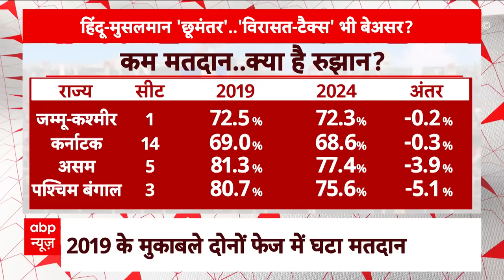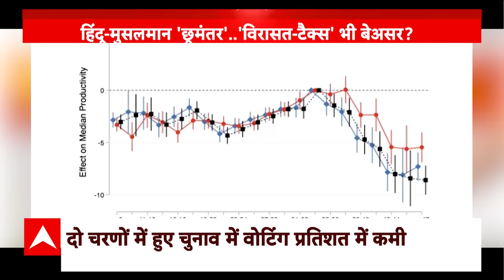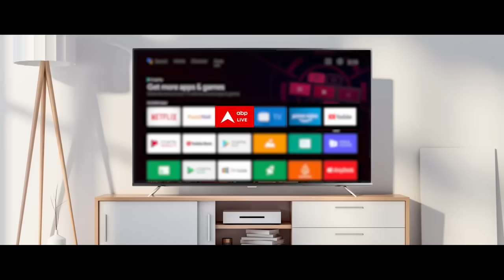Lok Sabha Election 2024: कम वोटिंग होने के पीछे असल वजह क्या है ? | India Alliance | NDA | ABP News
37 दिन..इतना ही वक्त शेष है.. जब देश का नतीजा तय करेगा कि सत्ता के सर्वोच्च सिंहासन पर कौन विराजमान होगा..अभी तो सिर्फ आगाज भर हुआ है.. दो फेज की वोटिंग हुई है..पांच चरण का चुनावी रण बाकी है.. लेकिन दो फेज के चुनावों में वोटिंग के आंकड़ों ने राजनीति के दिग्गजों से लेकर पॉलिटिकल एक्सपर्ट्स के माथे पर शिकन ला दी है..पहले फेज की तरह ही दूसरे चरण में कम वोटिंग से कई पार्टियों का चुनावी गुणा-गणित गड़बड़ता नजर आने लगा है. सवाल ये है कि कम वोटिंग की वजह क्या है.. कम मतदान से किसे नफा और किसका नुकसान है..क्या वोटर उदासीन है या फिर चुनाव मुद्दाविहीन है.. हम इसकी पॉलिटिकल बहस में नहीं पड़ेंगे.. लेकिन तथ्यों, सबूतों और तस्वीरों के साथ कम मतदान का संपूर्ण विश्लेषण जरूर करेंगे..दो दौर में कम मतदान और तीसरे दौर के सियासी घमासान पर ये एक्सक्लूसिव रिपोर्ट देखिए.